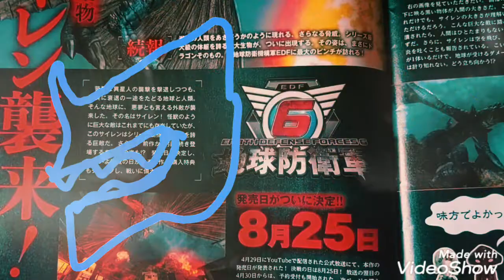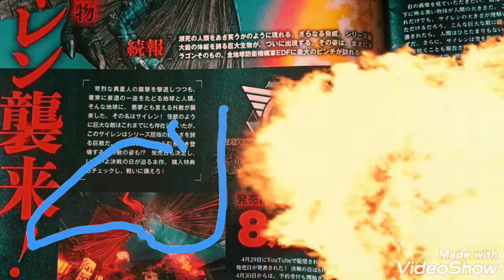地球防衛軍6 超巨大怪生物サイレン襲来!